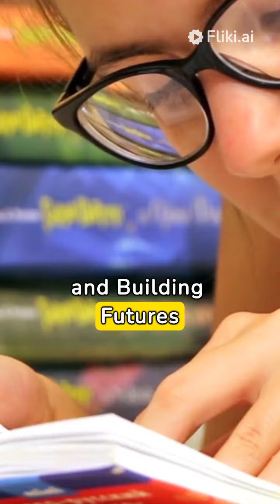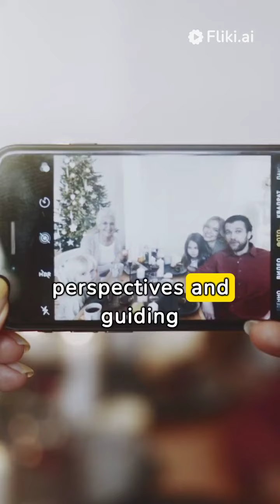ClassroomChronicles 📝 WisdomWonders 🌍 EchoEpicEdLike, @echoepicvibe School